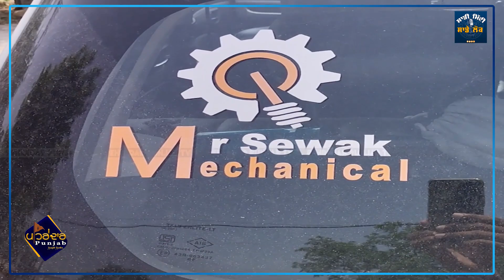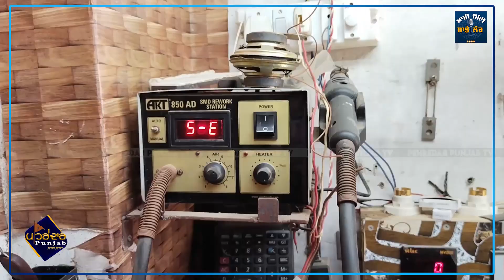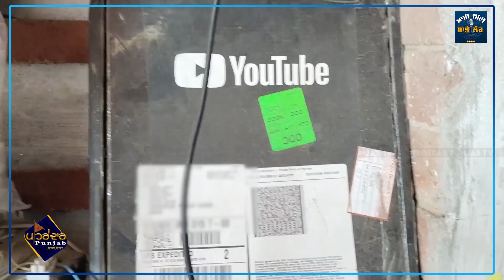ਮੇਰੀਆਂ ਵੀਡੀਉ ਦੇਖ ਲੋਕ ਮਖੌਲ ਕਰਦੇ ... @sewakmechanical | Succesful YouTuber | Pehredar Punjab TV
Guest :   Mr. Sewak Singh
Cameraman : Gurfateh Singh
Editor : G.S.K
Digital Producer : Fateh Canada
Label : Pehredar Punjab TV
Content Copyright : Pehredar Punjab TV©

Pehredar Punjab TV delivers exciting content including Gurbani Kirtan, Nitnam Path,  Punjabi Culture , Entertainment , News , Community Events and much more .

Our Punjabi channel streams news about political parties like Congress, Shiromani Akali Dal, AAP, BJP, Lok insaaf Party and Punjab Ekta Party , and Sikh Jahebandiyan like Waris Panjab De, Shiromani Akali Dal Amritsar, Dal Khalsa, SGPC, etc.
Our channel Pehredar Punjab Tv delivers programs to America, Canada, Europe and Australia. Our aim is to present Punjab and Punjabiat to the whole world.

ਧੰਨਵਾਦ ਸਹਿਤ ।